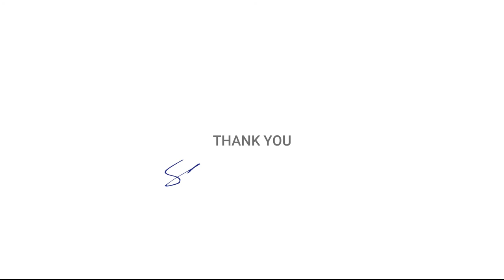Unripe Banana | Watercolor Painting | Primary Colors Only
Watercolor painting of unripe bananas.
The painting is done only using primary colors.